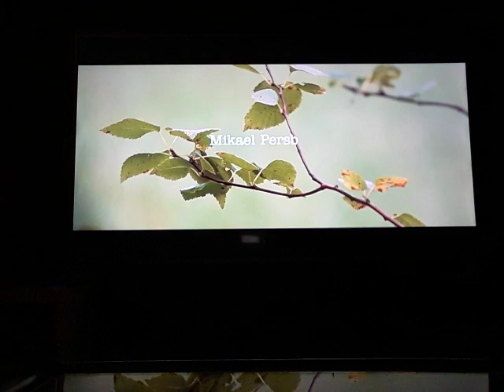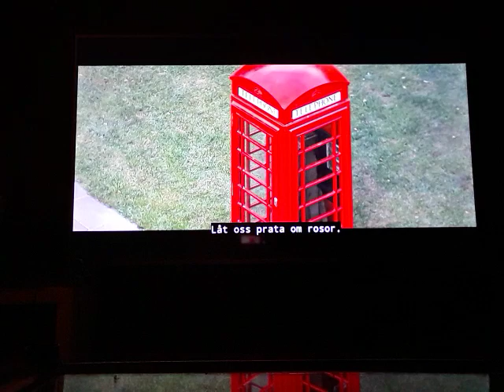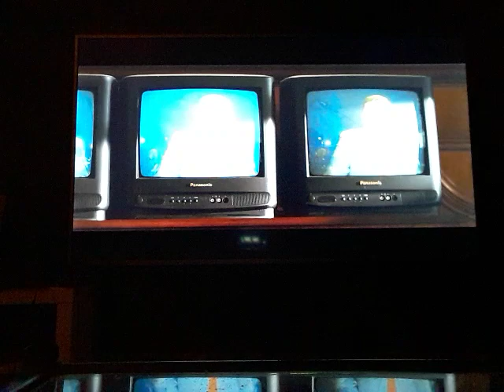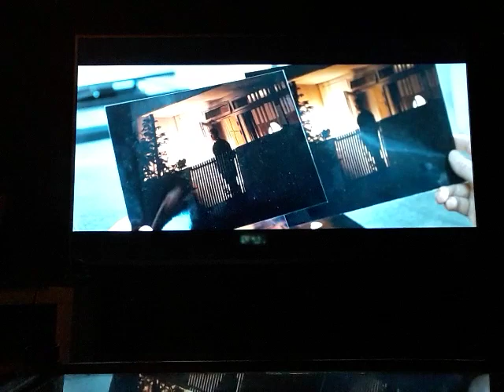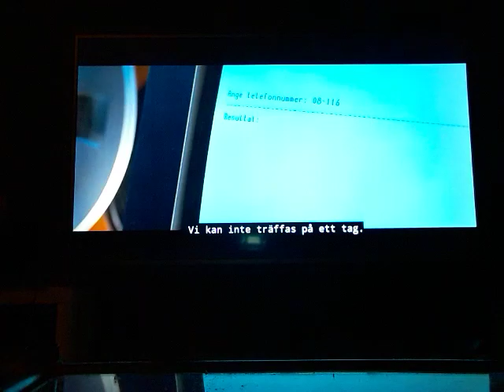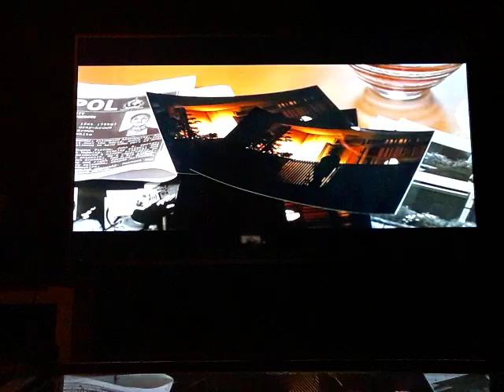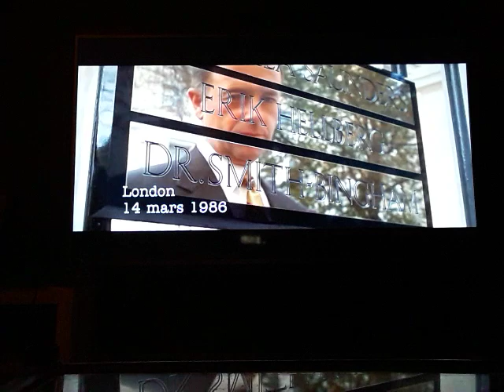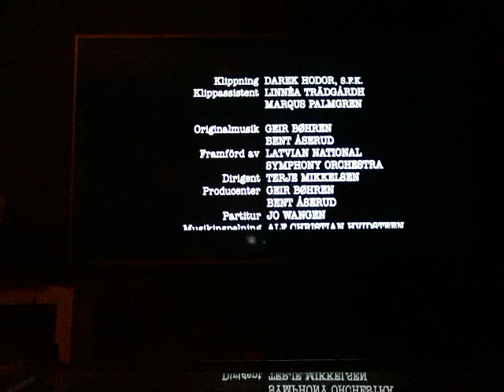Sista Kontraktet 1998 Thriller Drama Kjell Sundvall Mikael Persbrandt Reine Brynolfsson